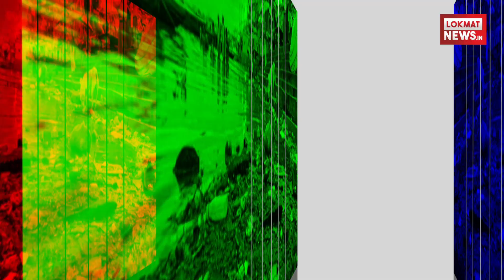संगम तट पर प्रदूषित गंगा जल देख संन्यासी भड़क गए।योगी सरकार हुयी असफल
इलाहाबाद में 2 जनवरी से एक महीने का माघ मेला शुरू हो गया है. मेले के पहले स्नान पर्व 2 जनवरी को पौष पूर्णिमा के मौके पर संगम में साफ और निर्मल जल हीं मिलने से दंडी संन्यासी नाराज हो गए स्वामी प्रबंधन समिति के संरक्षक स्वामी महेशाश्रम महाराज ने नाराज होकर गंगा स्नान का बहिष्कार कर दिया. ये खबर कुछ ही देर में पूरे मेला क्षेत्र में फैल गयी और लगभग सभी साधु-संन्यासी इस बहिष्कार में शामिल हो गए.उन्होंने साफ कह दिया कि गंगा में दूषित जल होने से साधु-संतों के साथ ही श्रद्धालुओं की भावनाएं आहत हो रही हैं. मेला प्रशासन को फौरन इस ओर ध्यान देना चाहिए.संन्‍यासियों ने सख्त लहजे में कहा, "मां गंगा हमारी आस्‍था है. आस्‍था के साथ खिलवाड़ की इजाजत किसी को नहीं दी जा सकती. इस बार प्रदेश में योगी की सरकार है, बड़ी उम्मीद थी कि गंगा की साफ-सफाई हुई होगी, लेकिन गंगा इतनी प्रदूषित है. काम से काम माघ मेले में तो गंगा में पानी छोड़ देते. योगी केवल मुख्यमंत्री नहीं, बल्कि एक संत भी हैं, उनसे बेहतर कौन जानता है |